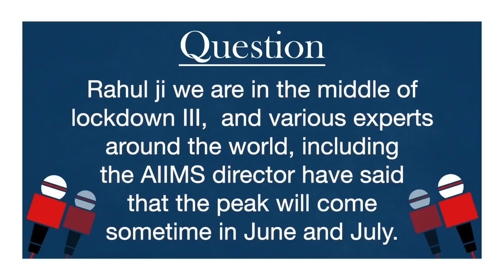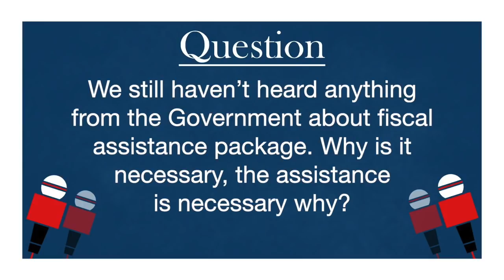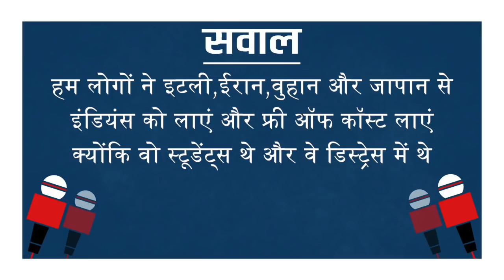Highlights of May8th Press Briefing on the Covid19 crisis.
This is a highlights video of Rahul Gandhi May 8th press briefing on the Covid19 crisis in which he takes questions LIVE from journalists all over India.

The copyright of this video belongs to Rahul Gandhi.